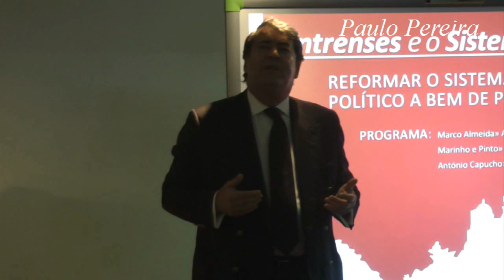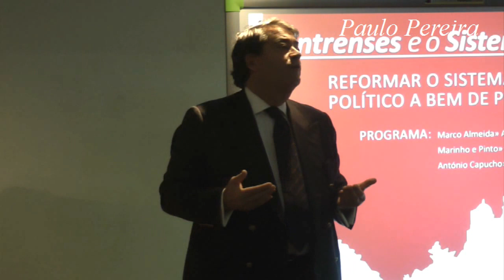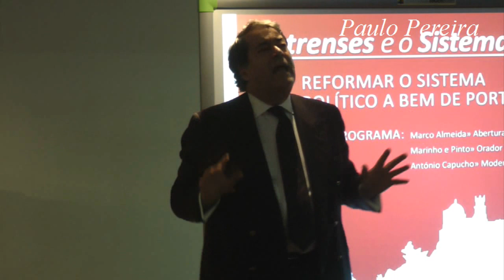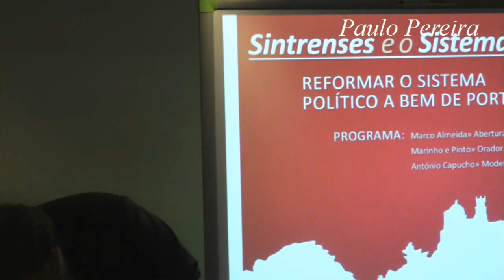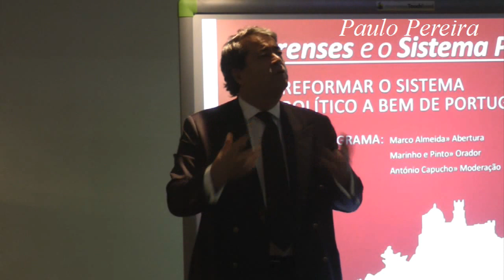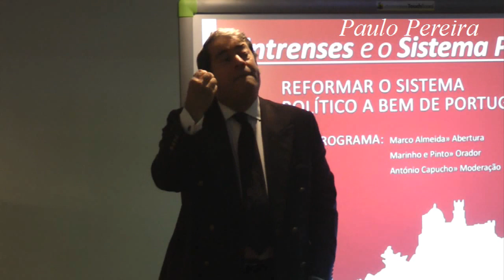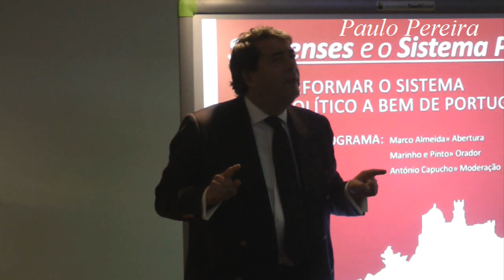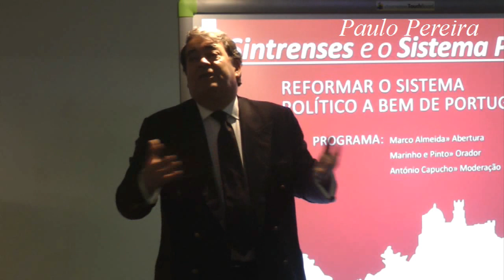Marinho e Pinto quer reformas profundas no sistema financeiro e judicial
Este vídeo faz parte de um arquivo pessoal e embora este link possa ser partilhado o conteúdo não pode ser reproduzido inteiramente ou parcialmente sem autorização por outros canais ou meios de comunicação.

"Reformar o sistema político a bem de Portugal"
A participação política de movimentos cívicos e o seu claro contributo para o aprofundamento da cidadania, fomentando a reflexão sobre temas que, podendo ser mais ou menos próximos, são igualmente estruturantes na vida de todos, volta a estar na base desta iniciativa. Fazendo jus à independência, pluralismo e espírito de abertura que estão na génese do Movimento “Sintrenses com Marco Almeida” e na linha da realizada em maio passado (que contou com Daniel Oliveira, Manuel Monteiro e Pacheco Pereira), teremos uma vez mais "Sintra em Conferência", desejando que se constitua como uma oportunidade para uma discussão participada e ilustrativa do livre pensamento.